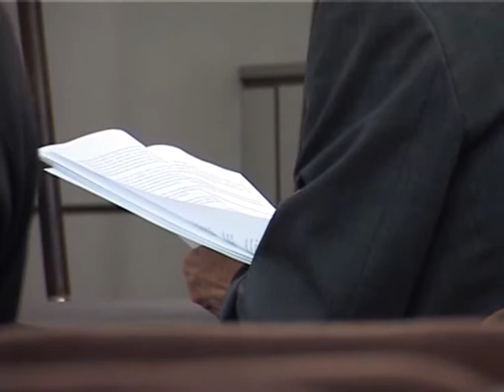27 02 Opstinsko vece GM